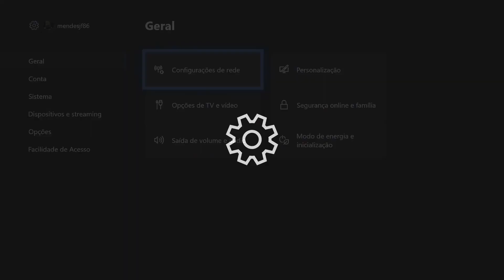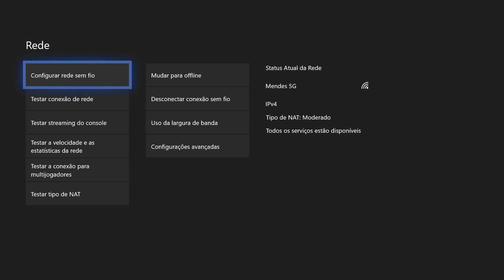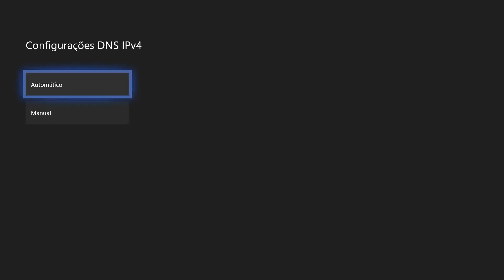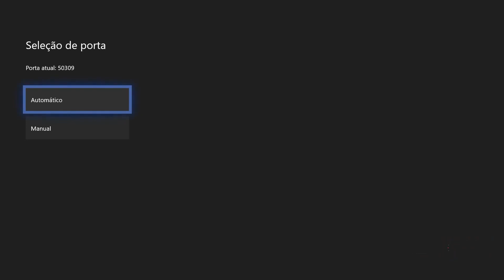Como ABRIR O NAT no XBOX! MELHORE sua CONEXÃO e VELOCIDADE!